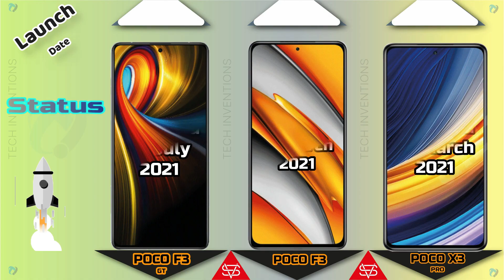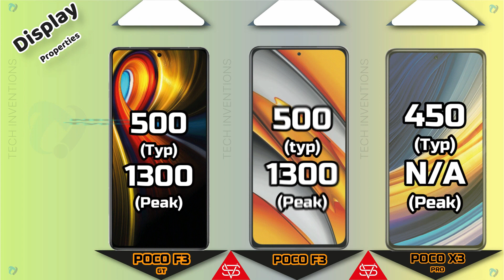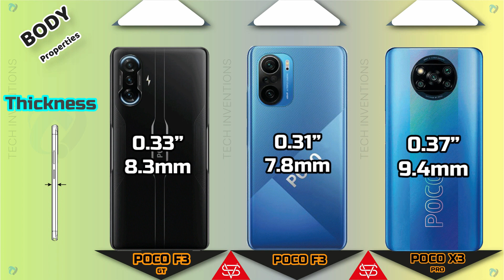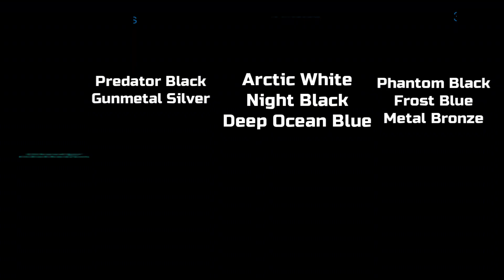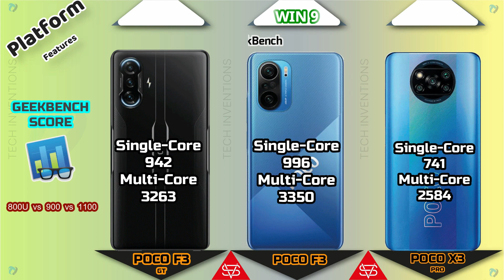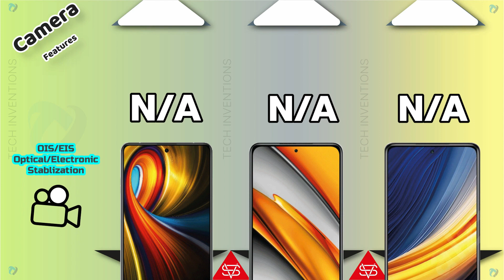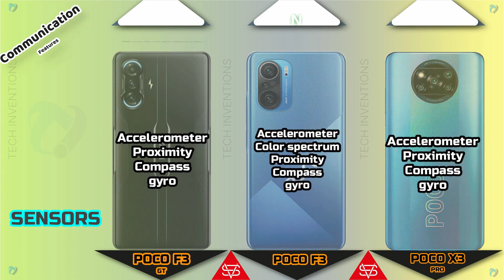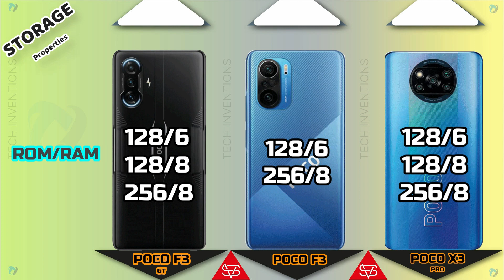POCO X3 Pro vs POCO F3 vs POCO F3 GT Full Comparison | which is Best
Xiaomi POCO F3 GT  vs POCO F3 VS POCO X3 PRO
Xiaomi POCO F3 GT  vs POCO F3 VS POCO Fx PRO    Full Comparison with Antutu score
This Video is About The Comparison of Three Latest Smartphones Having Mediatek Dimensty 1200 Xiaomi Poco F3 GT And other 2nd One is Poco F3  870 and 3rd one is POCO X3 PRO 860

0:00 - Tech Inventions
0:09 - Warning
0:20 - Launch
0:35 - Display
2:30  - Body & Dimensions
3:44 - Platform (CPU,GPU,AnTuTu.GeekBench)
4:37 - Camera Comparison (Rear,Front,Flash)
5:40 - Communications (Fingerprint , Sensors, Network etc)
6:43 - Sound Comparison
7:08 - Battery & Charging
7:55 - Storage (RAM , ROM & Type)
8:12 - Prices
8:26 - Result
8:35 - End